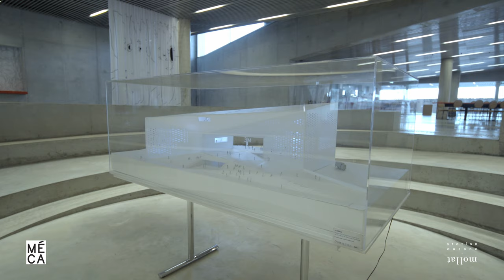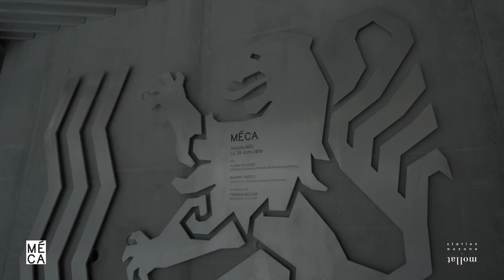La Maison de l'économie créative et de la culture en Nouvelle-Aquitaine - MÉCA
Présentation de la Maison de l'économie créative et de la culture en Nouvelle-Aquitaine, MÉCA.

Rencontre avec Frédéric Vilcocq, conseiller culture et économie créative auprès d’Alain Rousset, Président de la Région Nouvelle-Aquitaine, et chef du projet MÉCA